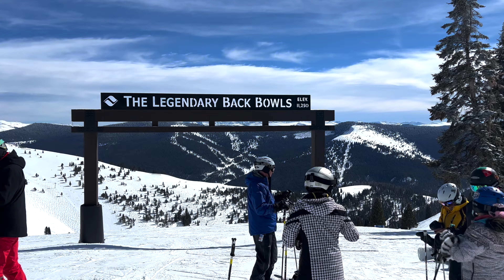Skiing Blue Sky Basin at Vail!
Hey Friends,

I skied vail for a day and tried to ski as much as I could of Vail's 5,000 plus acres of terrain! Vail is absolutely massive and I have skied it a fair bit, but on this trip I only had one day available to ski it. Vail is known for their zone called the "Legendary Back Bowls" and Blue Sky Basin. These areas have some of the worlds best inbounds skiing. Vast amounts of terrain and so much variety. Another great thing about Vail is the runs are very long, meaning you can spend more time skiing instead of on lifts.

Enjoy the video and let me know what you think!